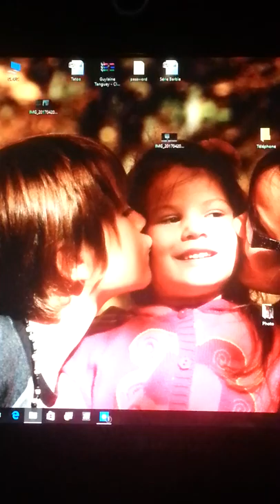Mon chien Lucky